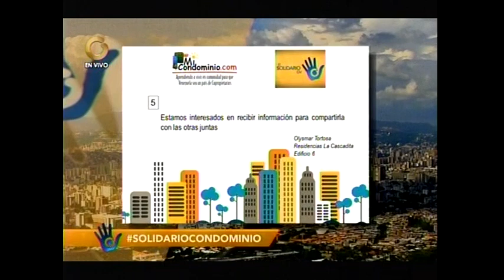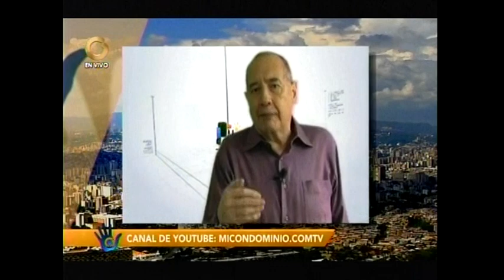Estamos interesados en recibir información para compartirla con las otras juntas.